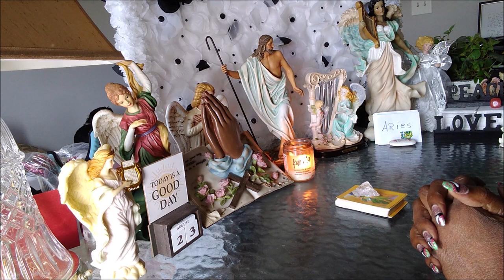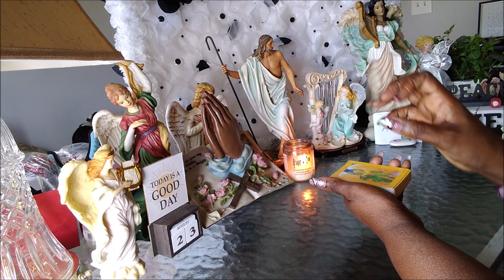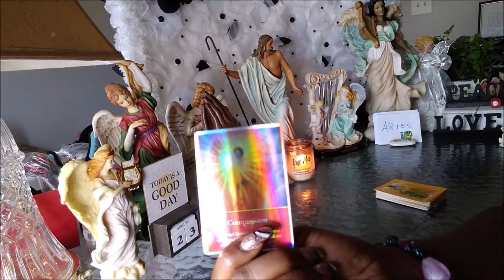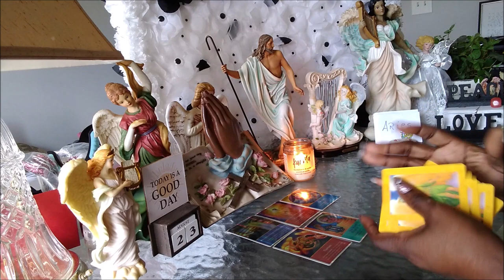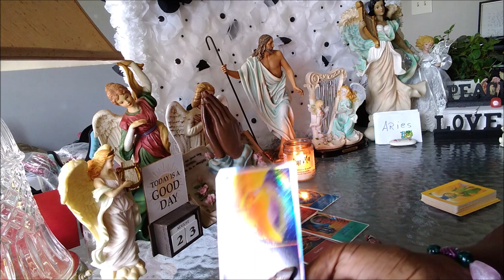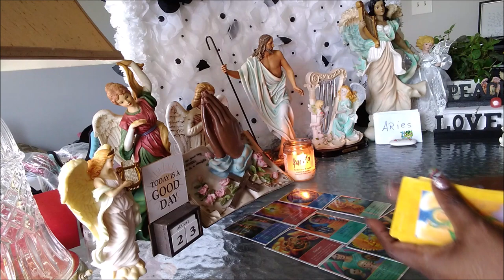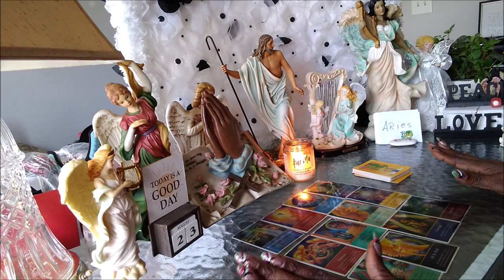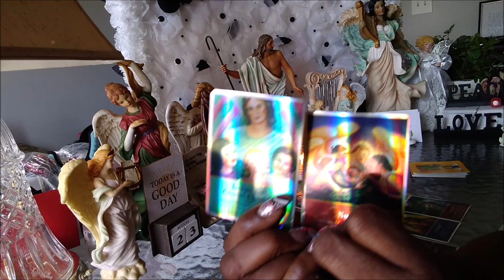ARIES🐏🌟MASSIVE SUCCESS & CHANGE COMING YOUR WAY🥰A SHIFT DIRECTION AWAITS THIS NEW JOURNEY👀